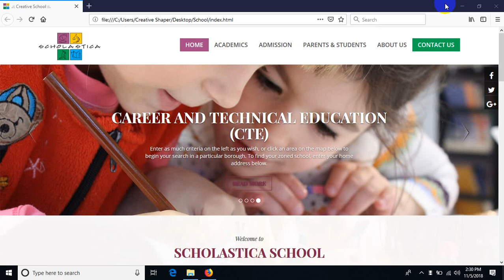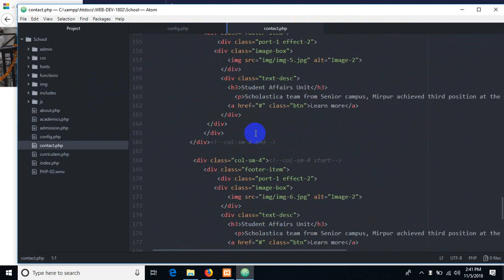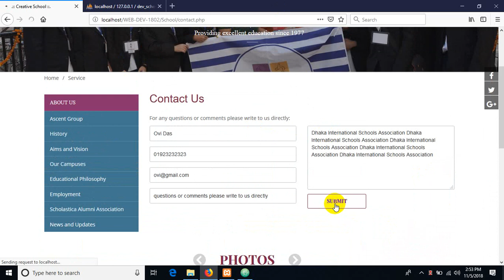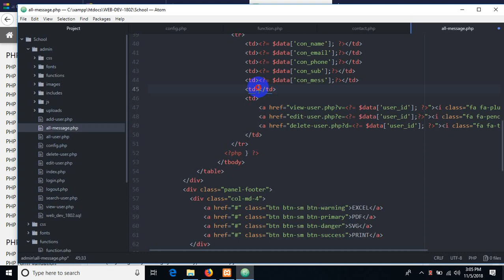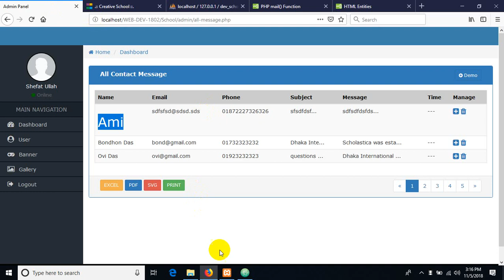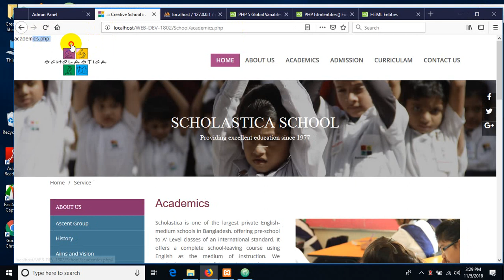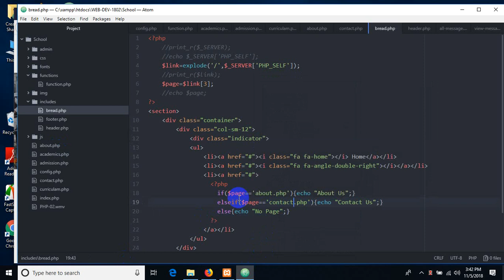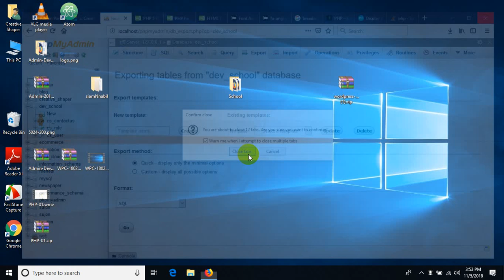php 5 ( template blade making, navbar and link 30:00)